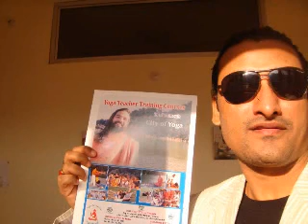Mussoorie Dehradun Yoga training video @Suchhikumarlive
suchhi kumar study for yoga class and tranning for marshal art in derhdhaun massurree-for next venture of action movie -suchhi gain 85 kg wight for this movie ---then again loss weight for action scicnes